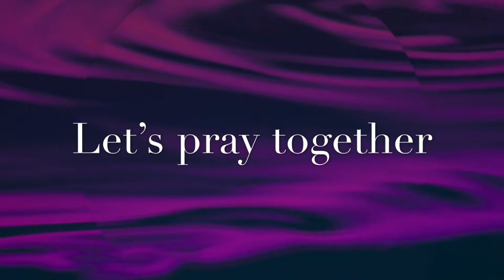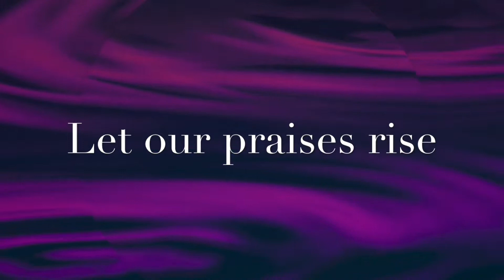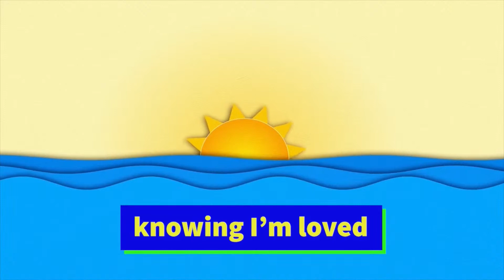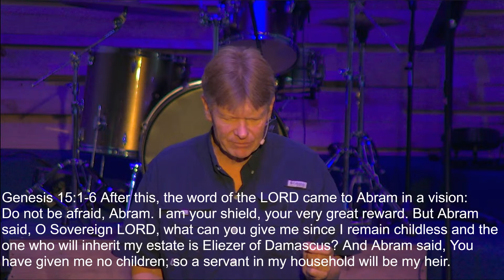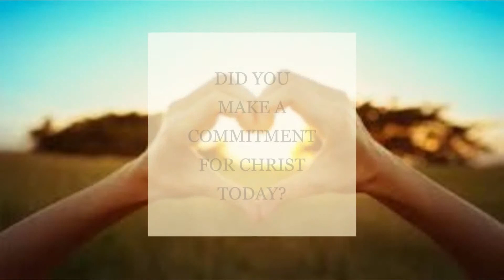Abraham: The Father of Our Faith: A promise is a promise if you believe, Hope MLUMC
Genesis 15 is a biggy in the Bible in part because we discover the details of the Abrahamic covenant which is the foundation for the good news of the gospel.  How important are God's promises to our relationship, our faith, our future?  Do you have the patience and trust to see God's plan come to fruition in your life?

Support changing lives and building community for Christ.